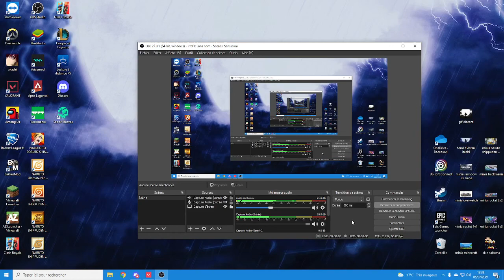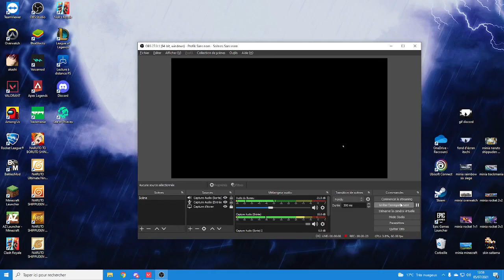Valorant troll en spike rush avec tsunamii